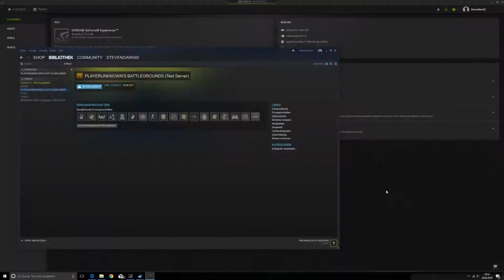Desktop | Aufgenommen mit GeForce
GPU: GeForce GTX 1060 3GB
CPU: Intel(R) Core(TM) i7-7700K CPU @ 4.20GHz
Arbeitsspeicher: 16 GB RAM (15.93 GB RAM verwendbar)
Aktuelle Auflösung: 2560 x 1440, 144Hz
Betriebssystem: Microsoft Windows 10 Home